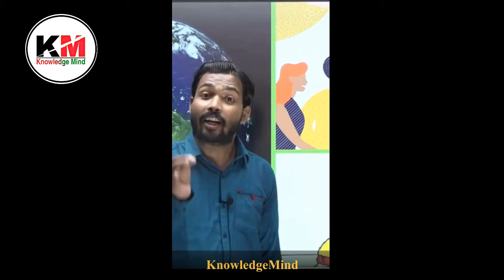मिज़ाज में थोड़ी सख्ती लाज़िमी है हुज़ूर,लोग पी जाते समंदर अगर खारा न होता। Khan sir motivation 🔥🔥🔥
मिज़ाज में थोड़ी सख्ती लाज़िमी है हुज़ूर,
लोग पी जाते समंदर अगर खारा न होता।
Motivational Speech by khan sir.